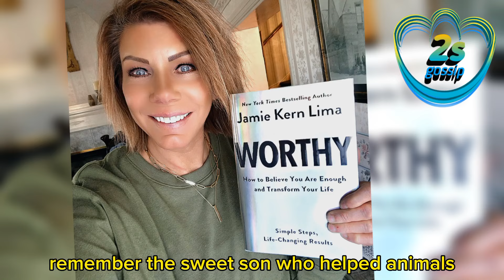Sister Wives! Meri Didn't Protecting Robyn! Kody Drop Bombshell Shocking News About New Love!